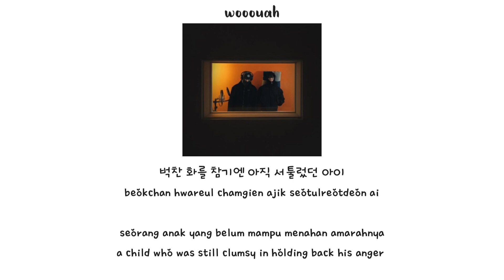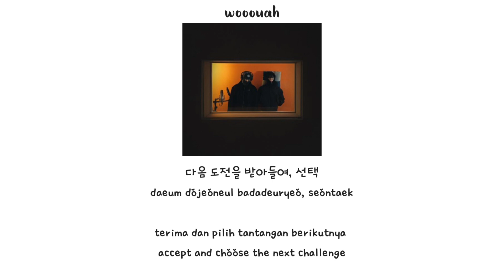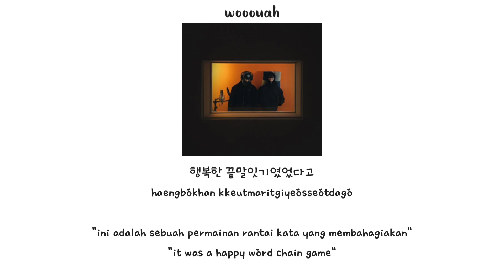[가사/ENG/INDO] TOIL, Gist - End Better (끝말잇기) ft. Skinny Brown